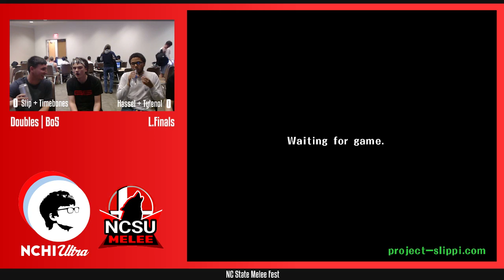NPriSU Doubles Hassel + Tylenol vs SlipnSlide + Timebones - L.Finals